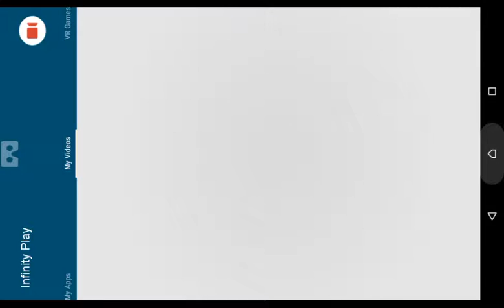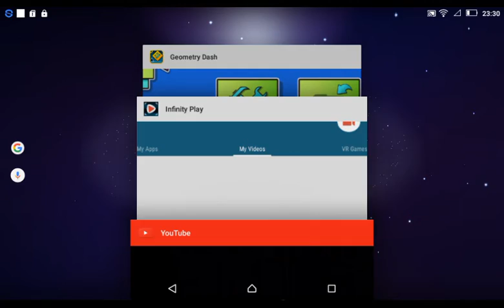Gamecube Copyable Creative Commons or not